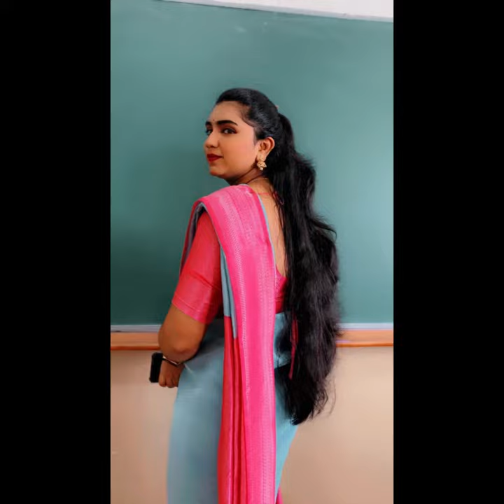Graduated ||Convocation Ceremony||sinchanagowda graduation #2023